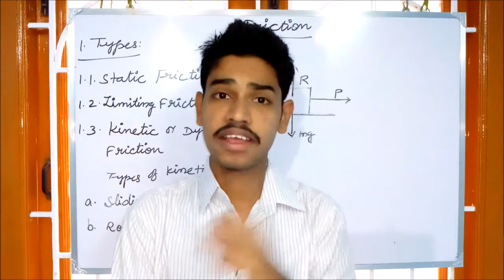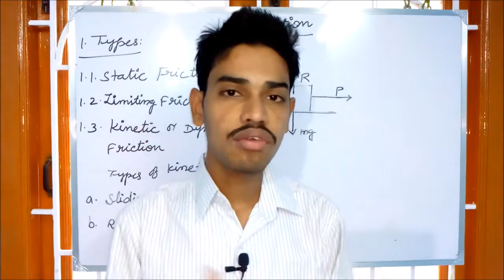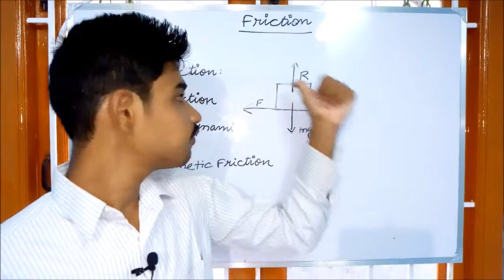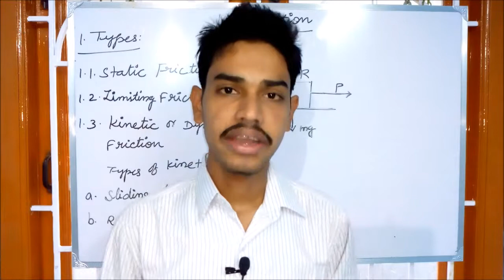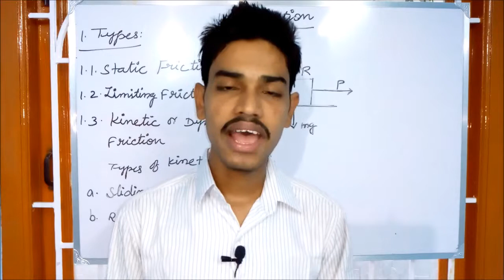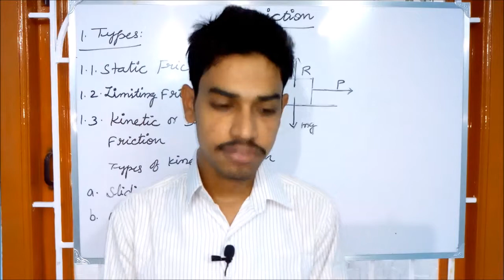Friction and its types | Physics | tamil | by shri harish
* This video is for not only a NEET entrance examination. You can refer this for all type of entrance ( central ) examinations.

 And ask your doubts as comments.